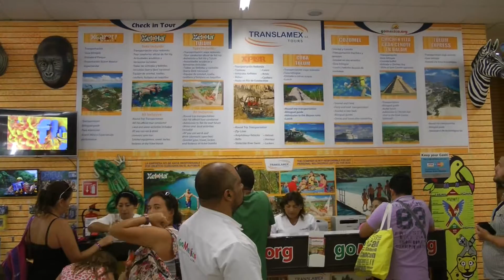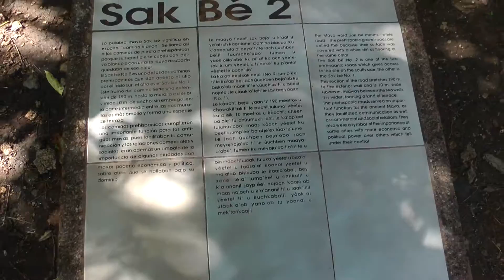Dam Family Cancun 13 Vacation